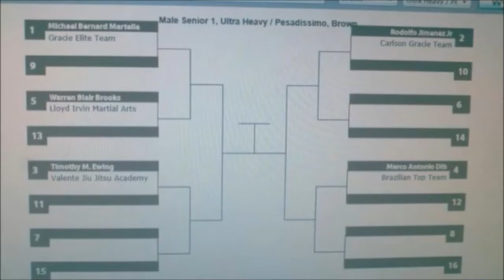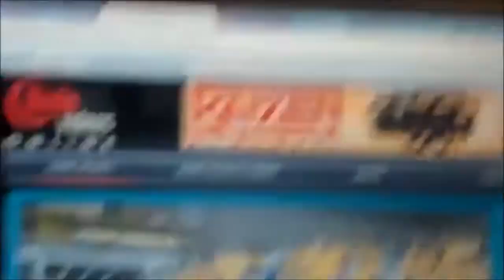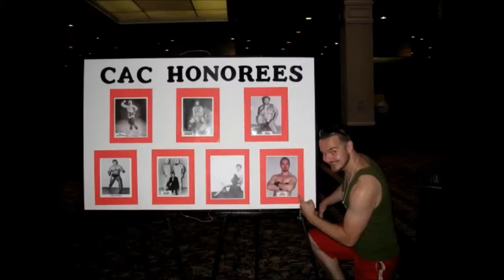Mike Martelle - 29 Minutes of Mayhem!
A collection of several matches, presented chronologically, and wrapped up with the sweet highlight reel that was a surprise gift from Fightclub Guatemala :)